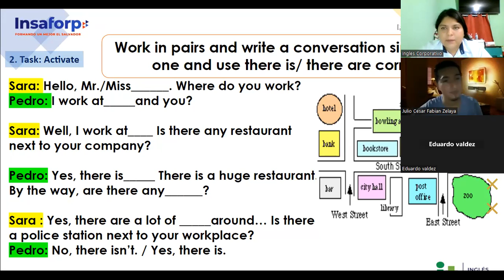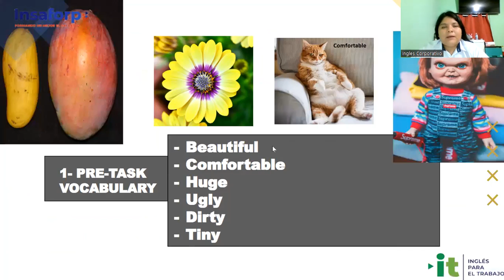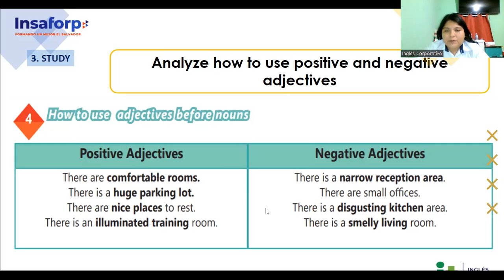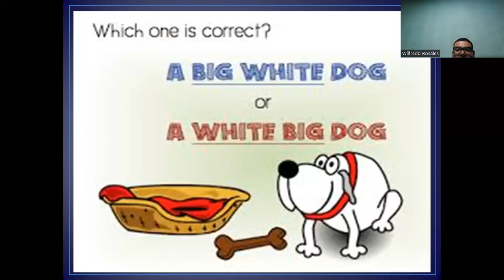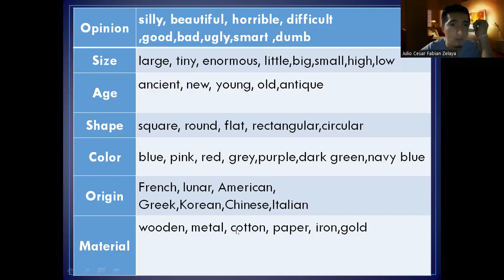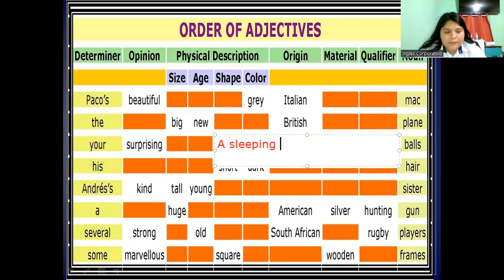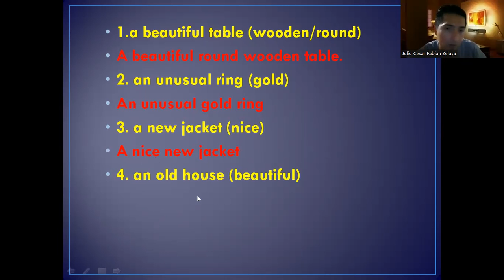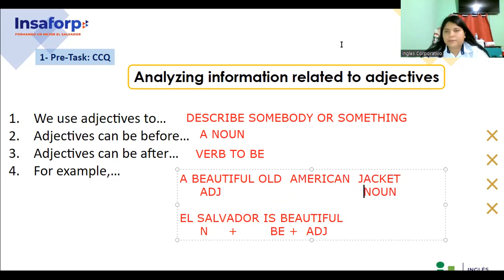Inglés Corporativo-03-11-22 There is, there are, and adjectives to describe workplaces.part 2